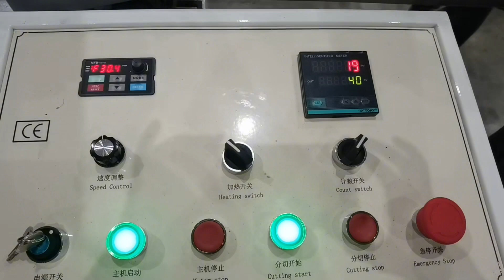Napkin tissue machine with 1/8 folding